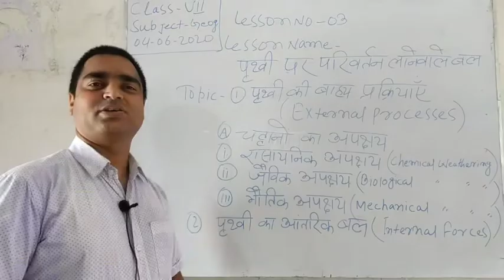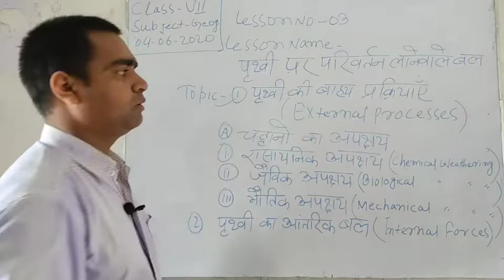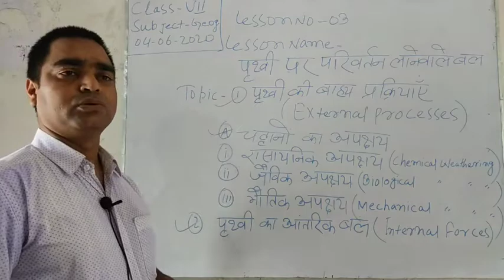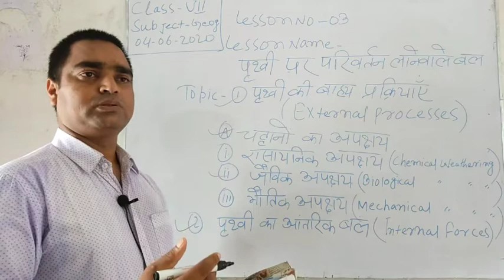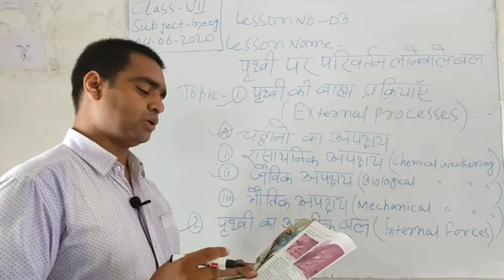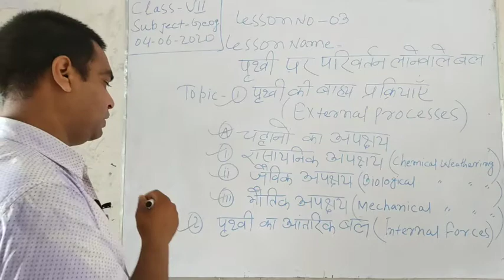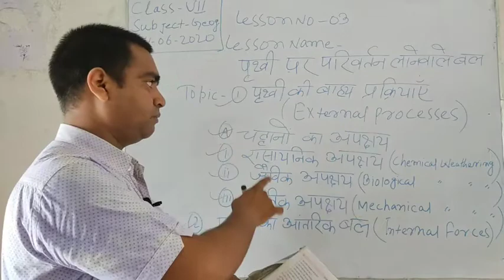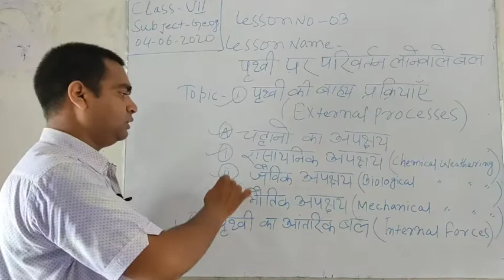Class(VII) Geography ch-3